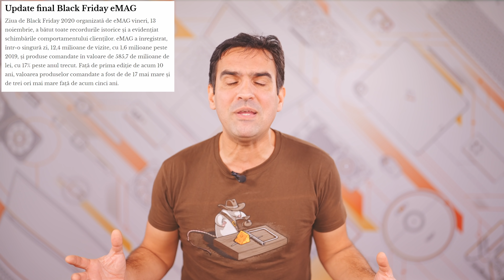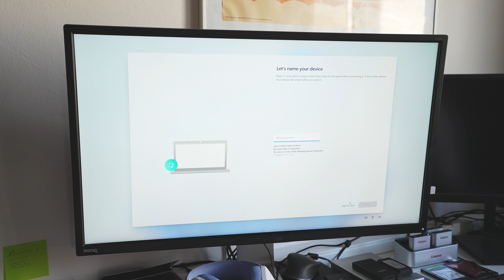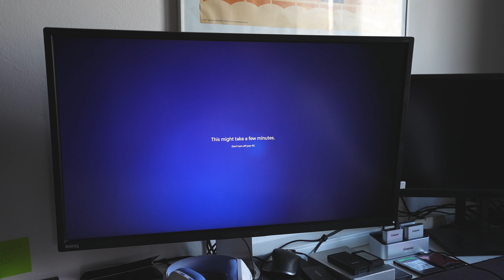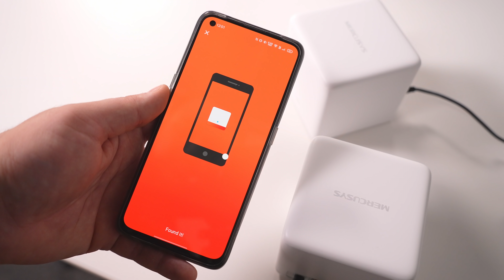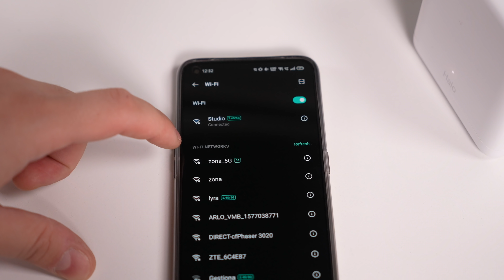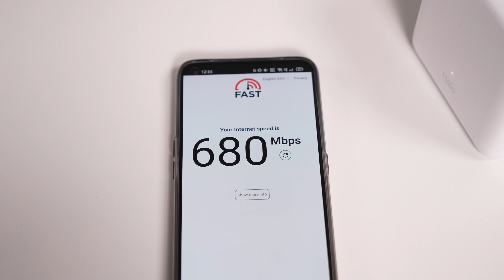De ce IUBIM să URÂM Black Friday?!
Discutam “cazul ALTEX”, Black Friday 2021 la eMag si la ROMÂNI in general.

Si cateva produse care-mi plac: Logitech MX Keys Mini, Mercusys Halo H30G și… Windows de la Licenso.ro.